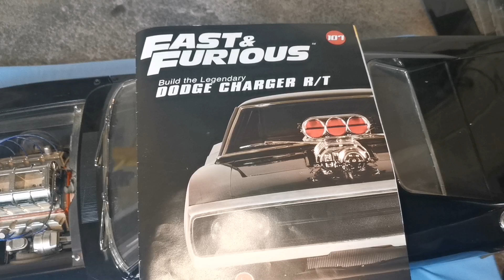Build the Dodge Charger - lssue 107